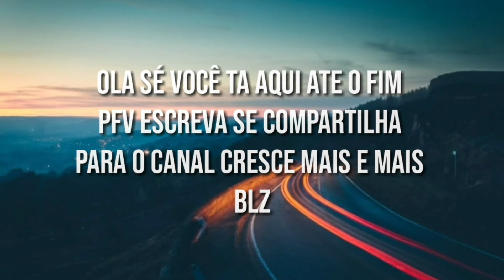AVENIDAS DE FORTALEZA CEARA